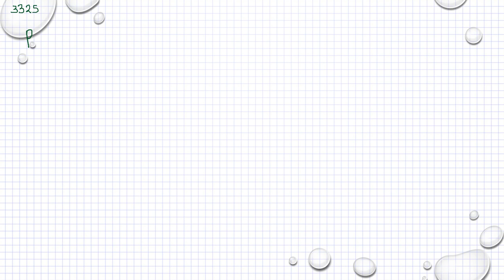Ma 3b Ma 3bc VUX Kapitel 3 Från derivata till funktion Primitiva funktioner med villkor 3325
Ma 3b Ma 3bc VUX   Kapitel 3   Från derivata till funktion   Primitiva funktioner med villkor 3325      Besök gärna min google site för mer matte videoklipp :